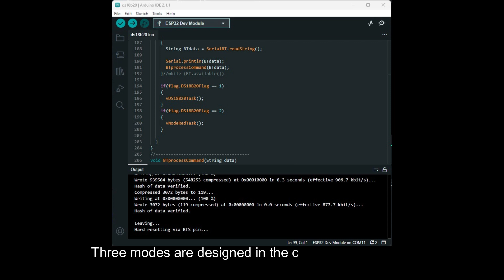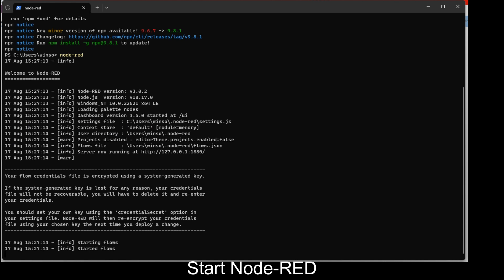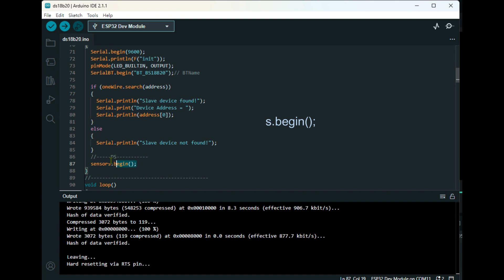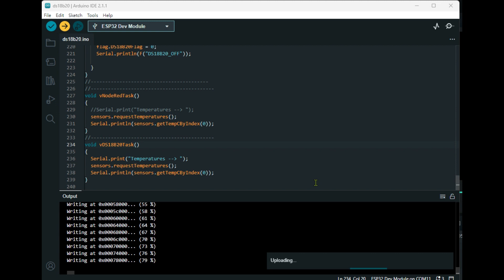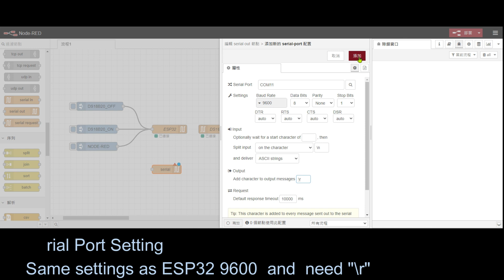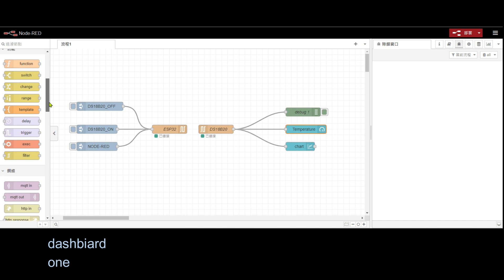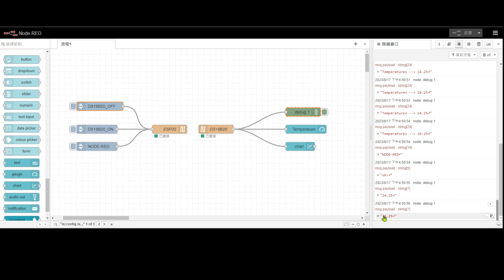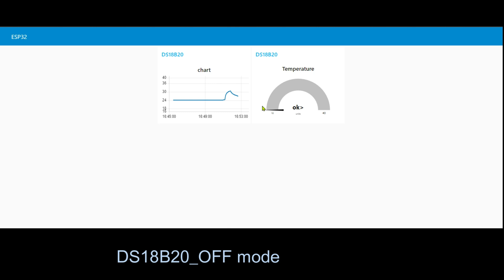Node-RED with ESP32 communication via Serial Port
This project based on  the DS18B20 - ESP32 one Wire Bus Application video and blog ESP32 one Wire Bus  Application – DS18B20 section article, to use ESP32 to send the temperature of DS18B20 to Node-RED through the serial port. Three modes are designed in the code, DS18B20_ON, DS18B20_OFF and Node-RED modes.